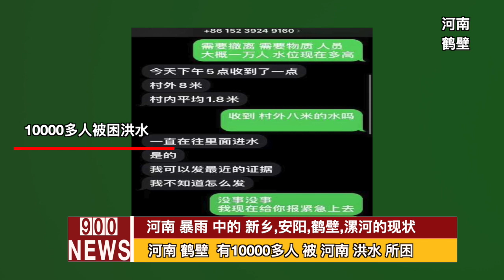暴雨 中的 河南 新乡,安阳,鹤壁,漯河的现状。河南 鹤壁 有10000多人 被 河南 洪水 所困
章节
00:00 河南 新乡
02:12 河南 安阳
02:57 河南 鹤壁
03:33 河南 漯河
900新闻每天上午9点钟开始为你呈现最新最热的新闻